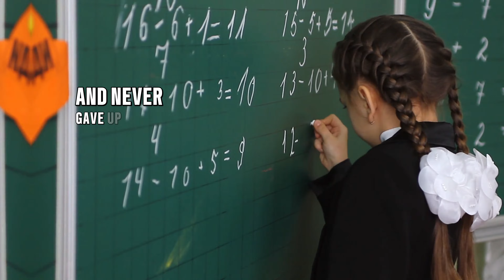Who is Jane Goodall? Women's History Month (Facts for Kids)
Get ready to dive into the fascinating world of primatologist Jane Goodall during Women's History Month! Learn all about her groundbreaking research on chimpanzees in Tanzania and how she became a pioneer in the field.

Jane Goodall's impact on science and conservation is truly remarkable.

Made for kids, by kids. just like YOU!